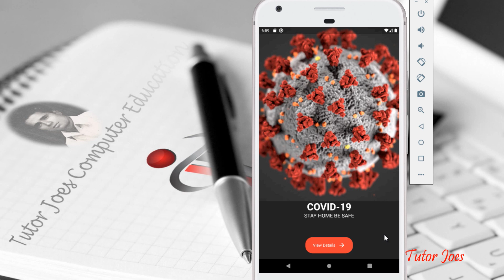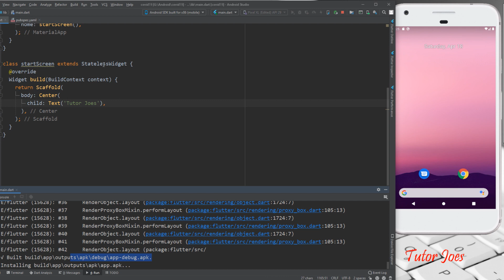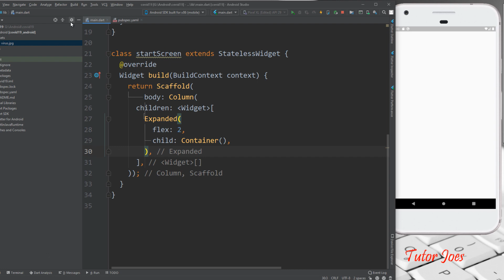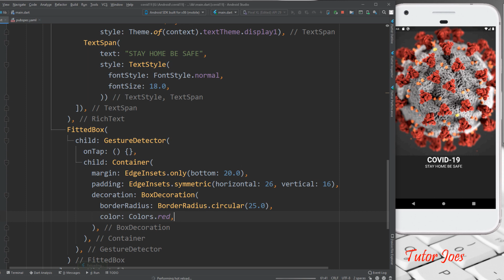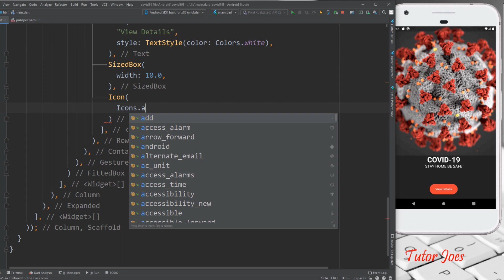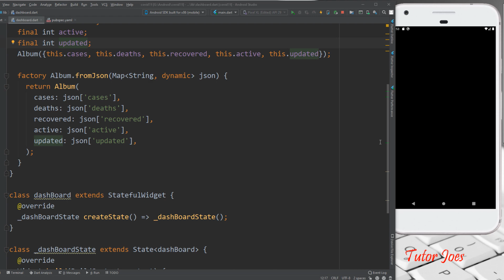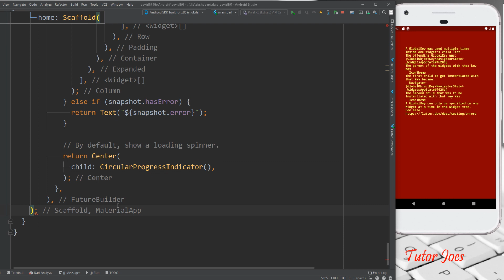Realtime Simple COVID-19 Mobile App using Flutter in Tamil | Trailer